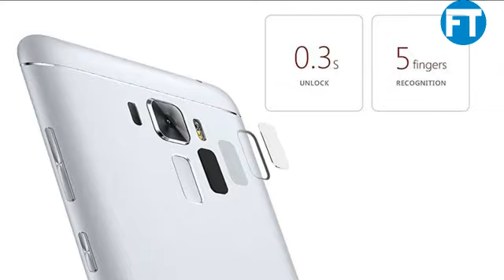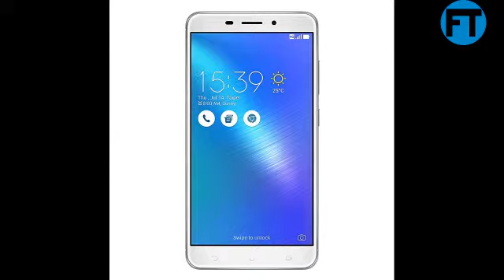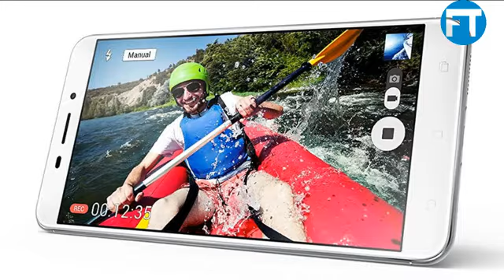ASUS ZenFone 3 Laser Review 5.5" Unlocked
ASUS ZenFone 3 Laser 5.5" 2GB RAM 32GB storage Unlocked Dual SIM Cell Phone - US Warranty - Glacier Silver 5.5-Inch unlocked Dual SIM cell phone with IPS FHD display, 1080 X 1920 resolution Dual camera with 13MP/8MP, 0.03 Laser focus and optical/electronic image stabilizer (OIS/EIS) Qualcomm Snapdragon S430. 2GB onboard memory and 32GB storage with microSD card slot (expandable up to 128GB) Dual SIM Dual Standby 1-year US Warranty with ASUS 1-year Accidental Damage Protection. Product Description ASUS ZenFone 3 Laser 5.5-inch 2GB RAM 32GB storage Unlocked Dual SIM Cell Phone. ZenFone 3 Laser features a powerful 64-bit processor - Qualcomm痴 Snapdragon 430. Its elements exude exclusivity, from its metallic body and premium aesthetics to the unique ergonomic design.